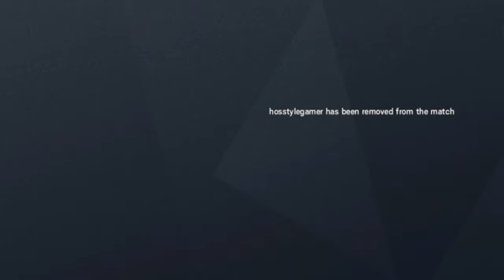Giving Fuze Some Love | Rainbow Six Siege